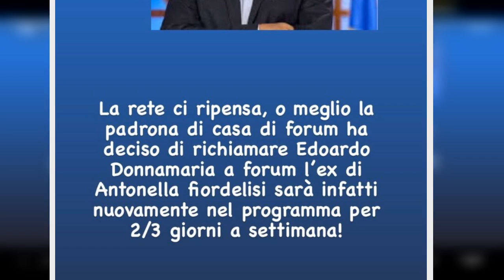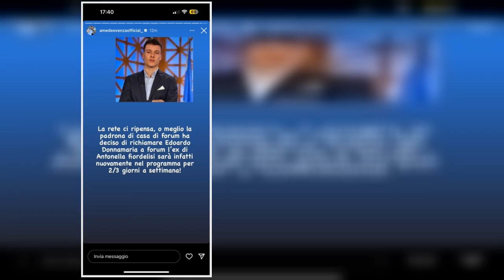“Cambia tutto, l’hanno scelto”. Col.po di scena su Edoardo Donnamaria: un annuncio da sogno